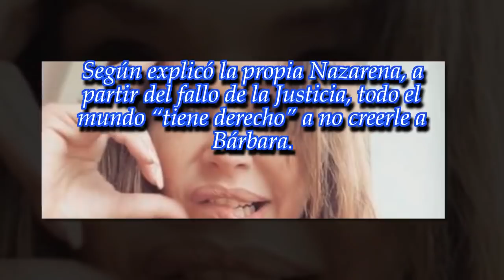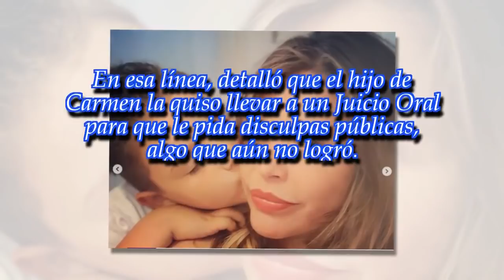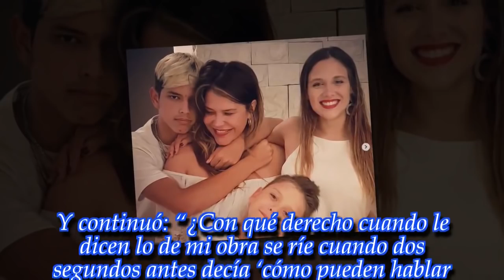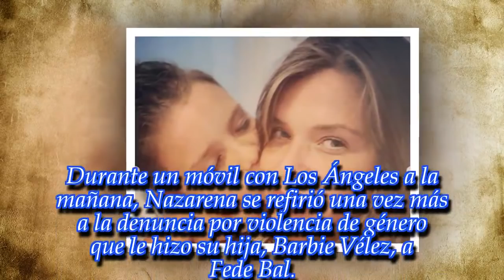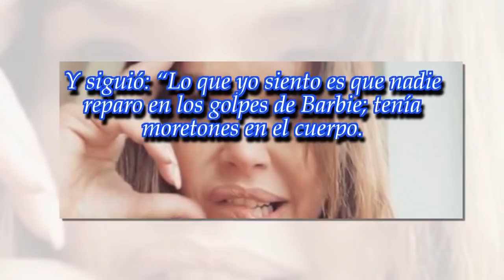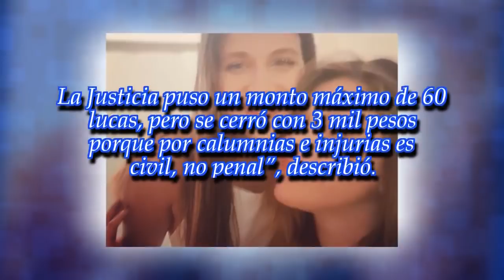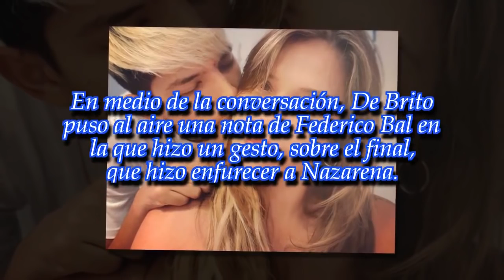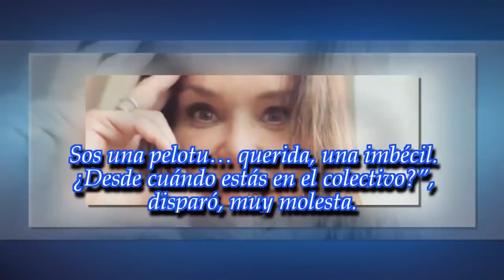Nazarena Vélez arrancó el 2019 recargada: "Flor es una imbécil y Fede Bal un pelot..."